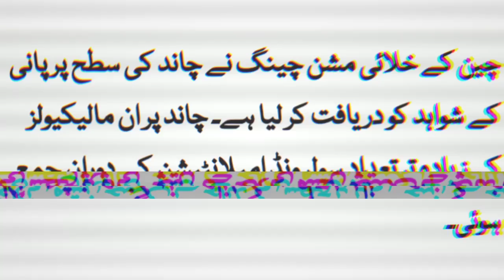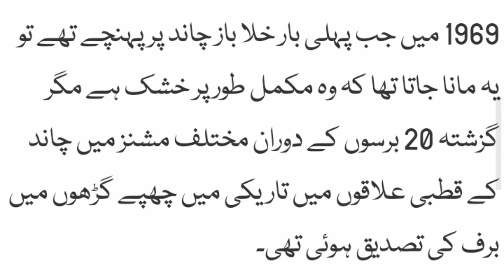What did China discover on the moon? || چین نے چاند پر کیا دریافت کرلیا (M.TariqueNews)